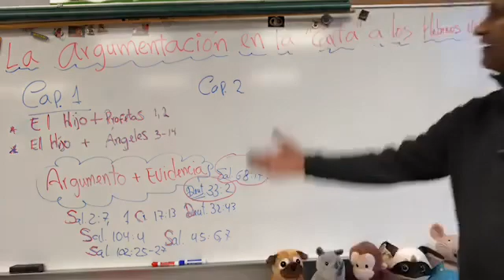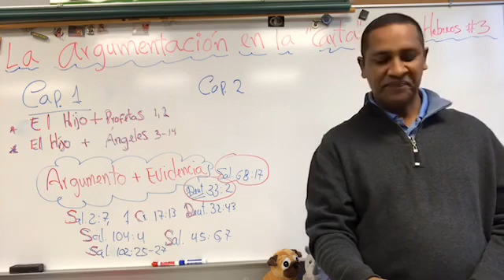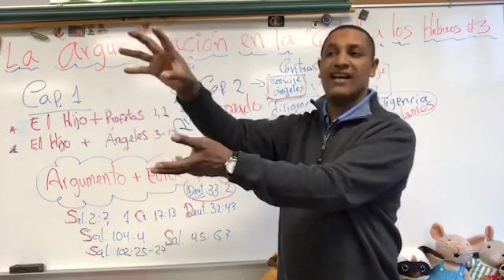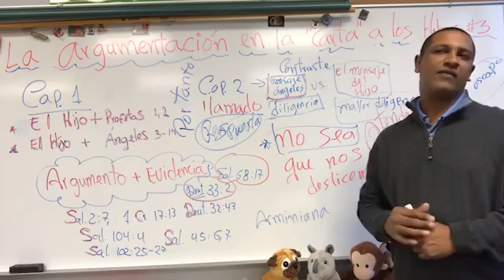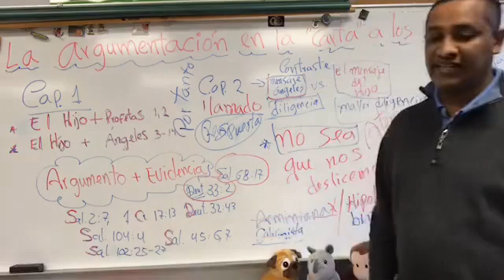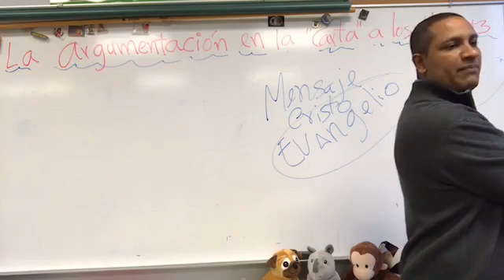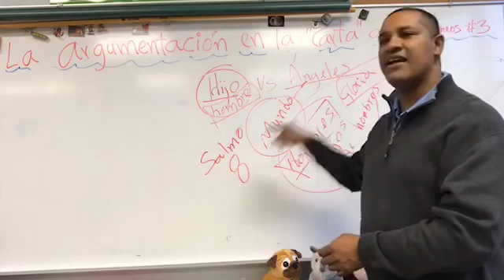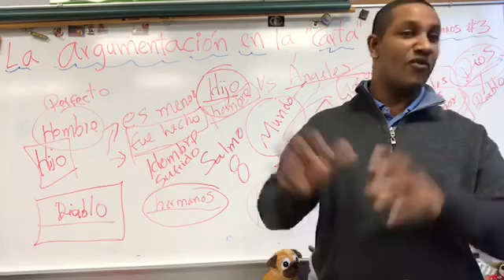Argumentación a los Hebreos #3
Esta es la tercera parte en nuestra serie. Repasamos lo dicho anteriormente e introduzco las diferentes perspectivas para concluir con Jesús hecho inferior a los ángeles. Visita si deseas estudiar teología